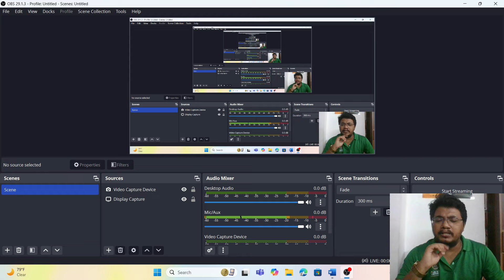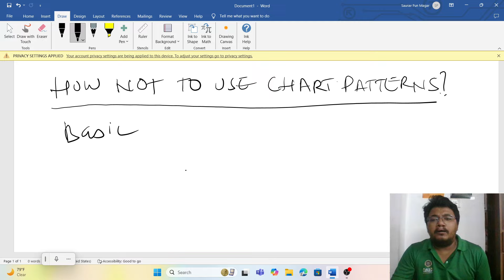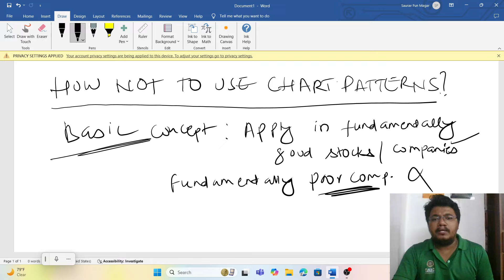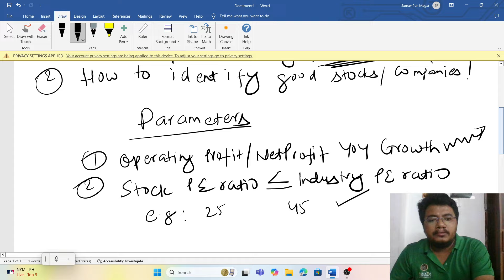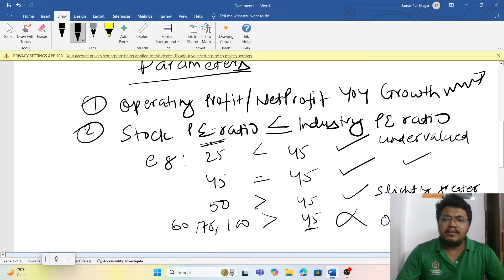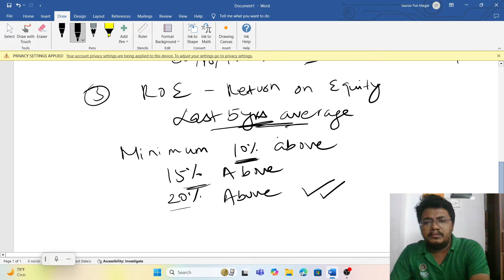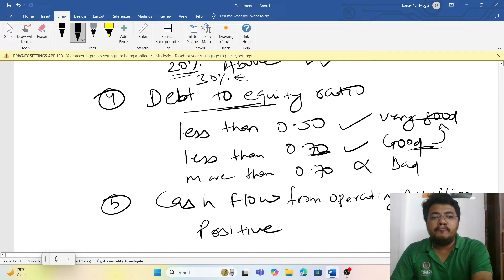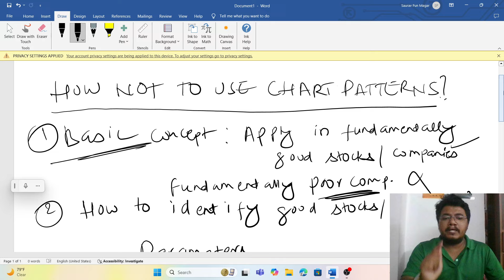How Not To Use Chart Patterns in Technical Analysis | Chart Pattern Analysis | Stocks To Buy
In this video, we dive deep into how not to use chart patterns in technical analysis and why it’s crucial to apply them only in fundamentally strong stocks. Many traders fall into the trap of relying solely on chart patterns without considering the financial strength of the stock, leading to unreliable outcomes. We explain the importance of filtering stocks based on their fundamentals before applying any chart pattern analysis.

🔍 Why You Should Only Use Chart Patterns in Fundamentally Strong Stocks:
Chart patterns are a powerful tool, but only when used in the right context. In this section, we explore why it's essential to:
- Avoid Using Patterns in Weak Stocks: Why applying chart patterns in financially weak stocks can lead to false signals and poor results.
- Focus on Quality Stocks: How to identify stocks to buy that have strong financials and long-term growth potential.
- Improve Accuracy in Technical Analysis: Tips on how to enhance the accuracy of your chart pattern strategies by aligning them with fundamental analysis.

📊 How To Identify Fundamentally Strong Stocks for Chart Patterns:
We discuss some key parameters to help you determine which stocks are fundamentally sound:
- Revenue Growth & Profitability: Look for consistent revenue growth and profitability as key indicators of strong companies.
- Low Debt & Strong Cash Flow: How debt levels and cash flow impact a company’s financial health and why they matter when using chart patterns.
- High Return on Equity (ROE): How ROE can be a reliable metric to identify good stocks for chart pattern trading.
- Long-Term Industry Potential: Why it’s important to consider the industry growth outlook before applying technical analysis.

📝 Common Mistakes to Avoid in Chart Pattern Analysis:
Many traders make costly mistakes by applying chart patterns indiscriminately. In this video, we’ll cover:
- Over-reliance on Patterns: Why chart patterns should only be one part of your overall analysis.
- Ignoring Fundamentals: The risks of ignoring a company’s fundamentals and relying solely on technical indicators and patterns.
- Using Patterns in Highly Volatile Stocks: Why chart patterns are less reliable in highly speculative or volatile stocks.

🎯 Conclusion: The Right Way to Use Chart Patterns in Stock Trading
By the end of this video, you’ll have a clear understanding of how to use chart patterns effectively in your stock analysis. Learn to combine chart pattern analysis with fundamental factors to make more informed trading decisions. Whether you're a short-term trader or a long-term investor, this approach can help you pick better stocks to buy.

Key Topics Covered:
- How Not To Use Chart Patterns in Technical Analysis: What mistakes to avoid and how to apply chart patterns properly.
- Chart Pattern Analysis: How to enhance accuracy using patterns only in fundamentally sound stocks.
- Stocks To Buy: Criteria for identifying quality stocks that are ideal for applying technical analysis.
- How to filter stocks with strong financials for better chart pattern analysis.

What are your thoughts on using chart patterns only in fundamentally strong stocks?

stock chart patterns explained
fundamental analysis vs technical analysis
how to identify good stocks for trading
stock market chart patterns
best chart patterns for trading
when to use chart patterns
stock chart patterns for beginners
using chart patterns in stock trading
chart patterns for long term investment
trading mistakes to avoid
stock market technical analysis for beginners
how to find fundamentally strong stocks
best stocks to buy using chart patterns
stock market trading strategies
identifying strong stocks for trading
chart patterns for stock traders
common mistakes in technical analysis
technical analysis without indicators
stocks to avoid based on fundamentals
how to use chart patterns effectively
best stocks to buy for long term
best stocks for chart pattern trading
chart pattern trading strategy
how to trade with chart patterns
stock market analysis using chart patterns
how to pick stocks for technical analysis
profitable stock trading strategies
combining fundamental and technical analysis
technical analysis tips for traders
stock market investing with chart patterns
financial analysis of good stocks
key parameters for strong stocks
trading psychology in technical analysis
when not to use chart patterns
chart pattern trading mistakes